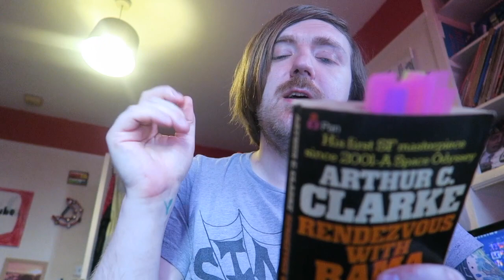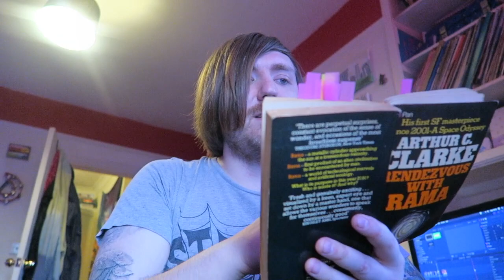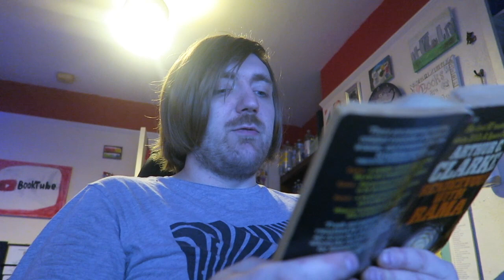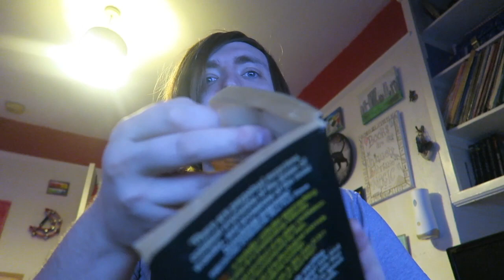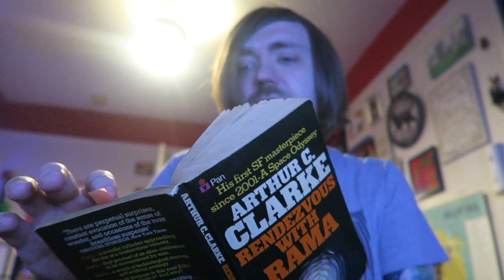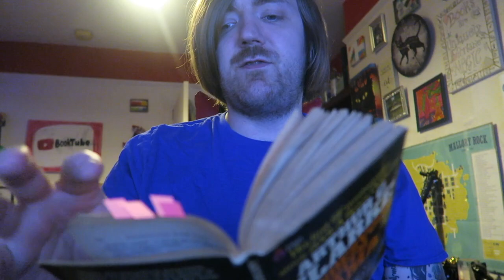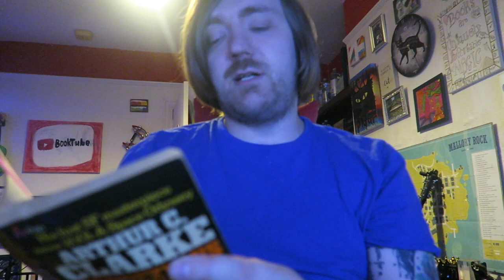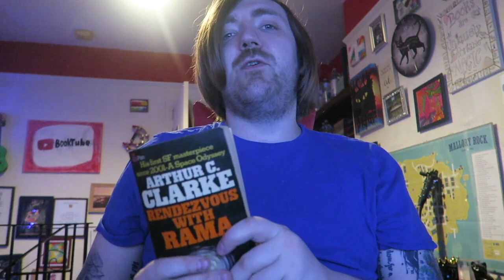Arthur C. Clarke - Rendezvous with Rama [REVIEW/DISCUSSION]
Awesome stuff!

BOOKS MENTIONED:
Arthur C. Clarke - Rendezvous with Rama